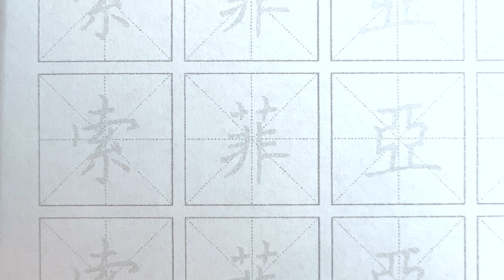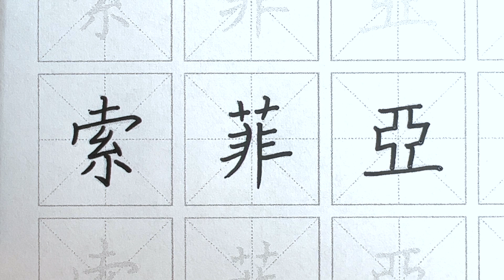How to write Sophia in Chinese - 索菲亞 - English names in Chinese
How to write Sophia in Chinese
The strokes of Sophia
✏️  Sophia = 索菲亞

Pen used: Zebra Sarasa Clip 1.0mm - Black color